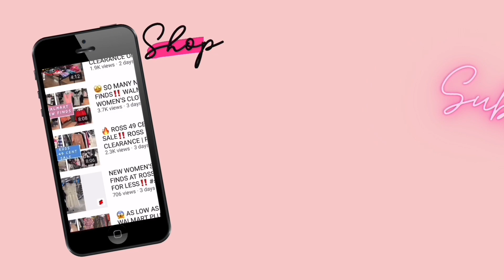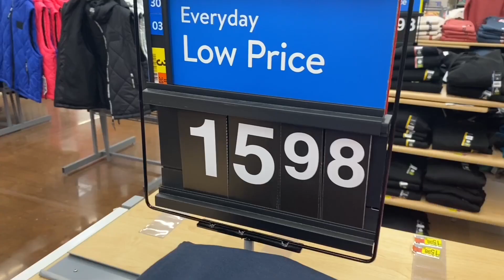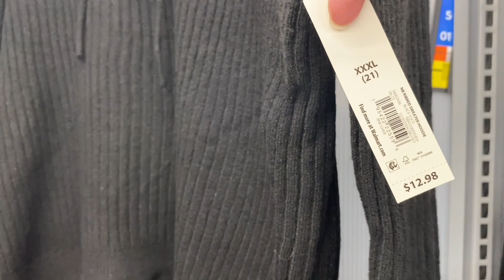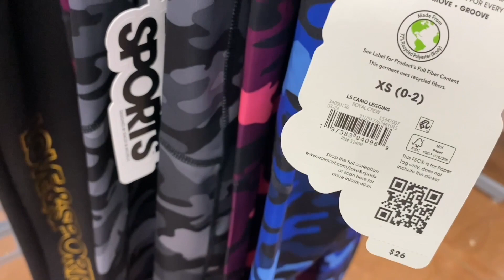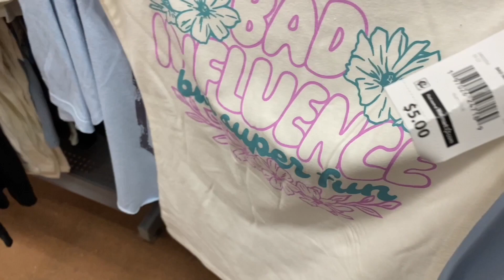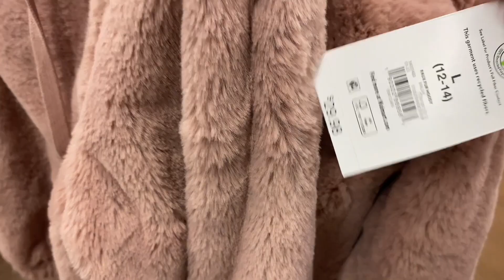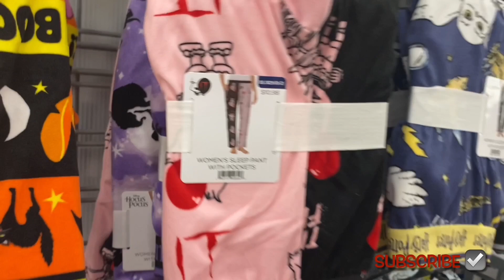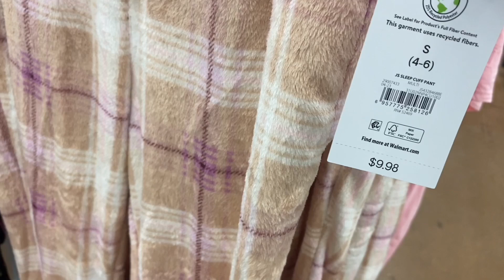💛Part 5: MY FAVORITE WALMART WOMEN’S CLOTHING THIS PAST MONTH‼️WALMART SHOP WITH ME | FASHION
Come with me to Walmart as I found so many cute styles and new finds!